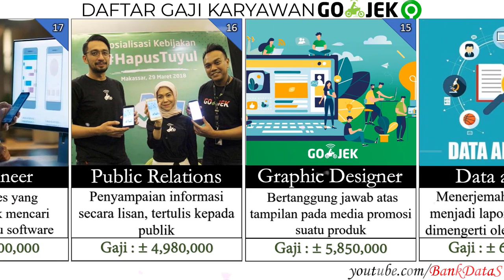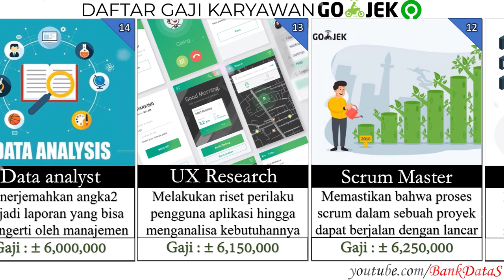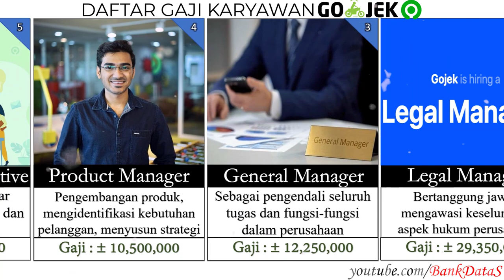DAFTAR GAJI KARYAWAN PT APLIKASI KARYA ANAK BANGSA (GOJEK)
Gojek merupakan sebuah perusahaan teknologi asal Indonesia yang melayani angkutan melalui jasa ojek.  Selain di Indonesia, layanan Gojek kini telah tersedia di Thailand, Vietnam dan Singapura.

di video ini akan menjelaskan daftar gaji karyawan shopee khusus yang di negara Indonesia saja